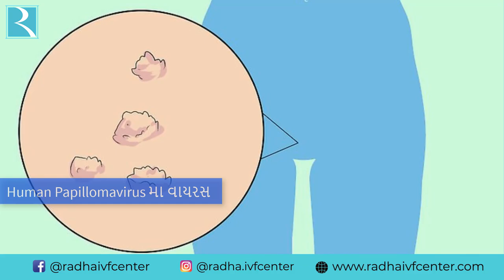Cervical Cancer || ગર્ભાશય ના મુખ નું કેન્સર શું છે? તેના લક્ષણો, સારવાર અને ઉપાય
Cervical Cancer || ગર્ભાશય ના મુખ નું કેન્સર શું છે?  તેના લક્ષણો, સારવાર અને ઉપાય || Radha IVF Surat || Dr Jaydev Dhameliya

Name:  Candor IVF Center - Best IVF Center in Surat
Address: Beside GEB Power House, Kapodra Char Rasta, Varachha Road, Surat -395006